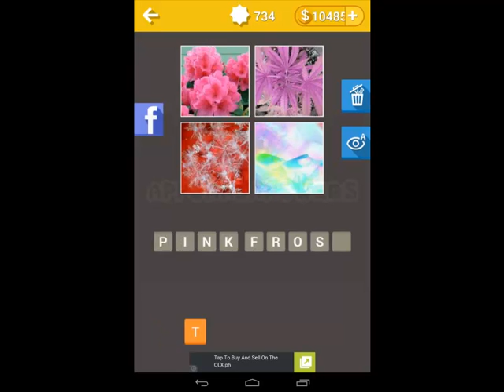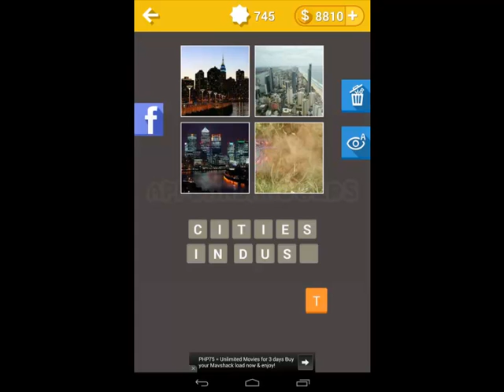Guess The Song : 4 Pics 1 Song Level 21 Answers